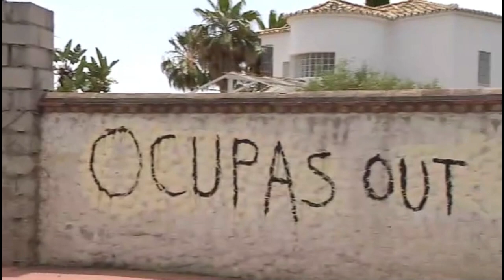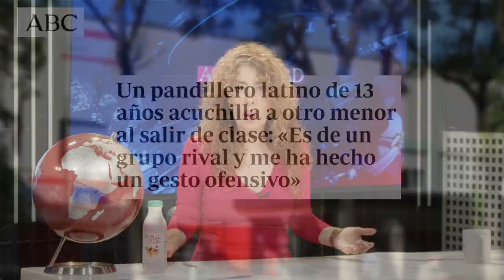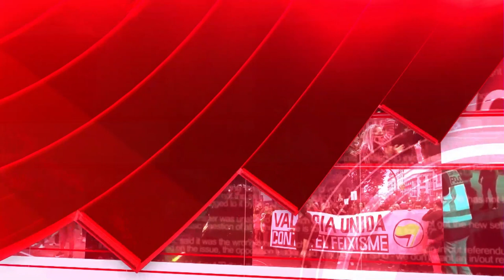Menores delincuentes e inimputables